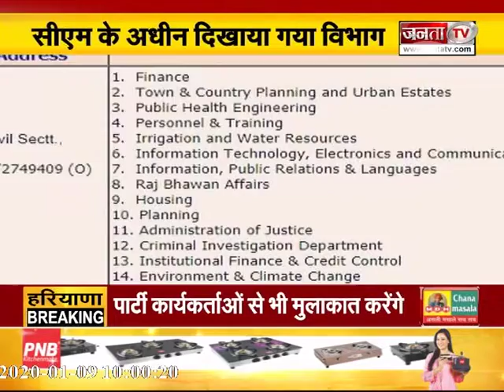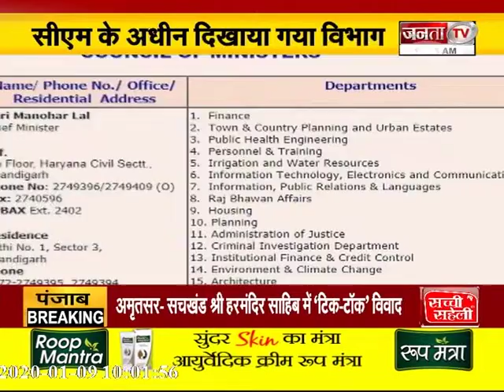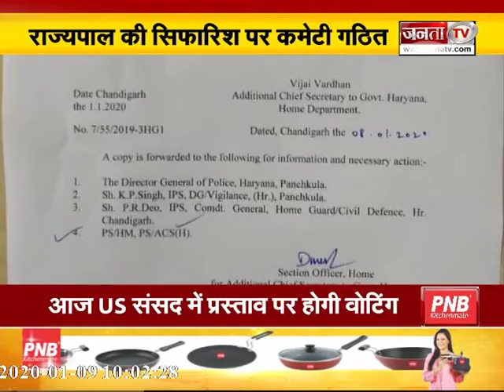गृह मंत्रालय का अभिन्न अंग CID विभाग